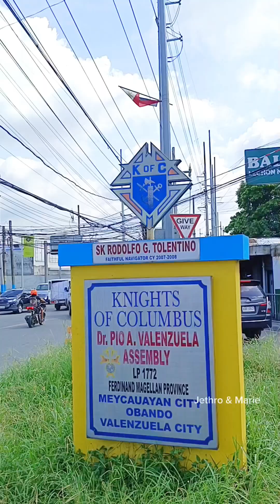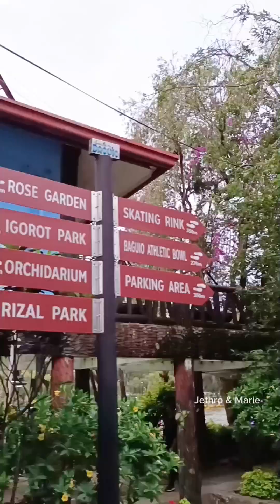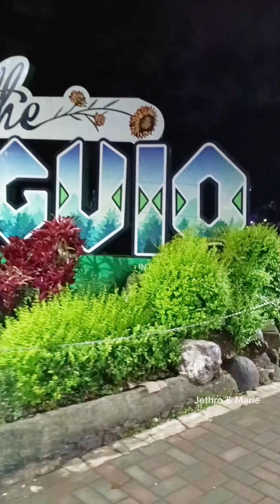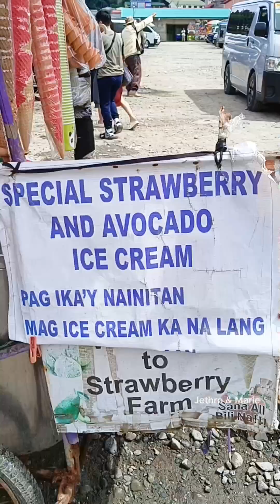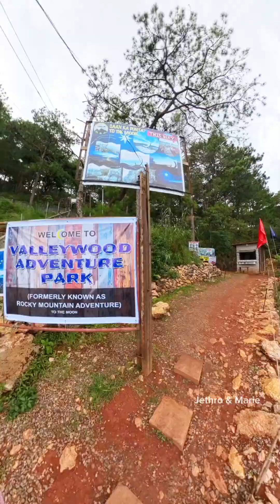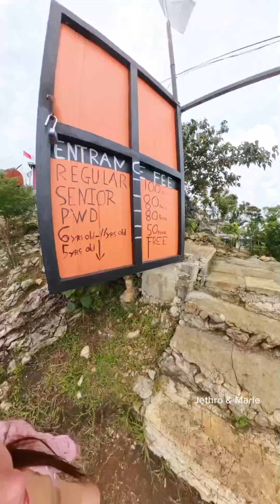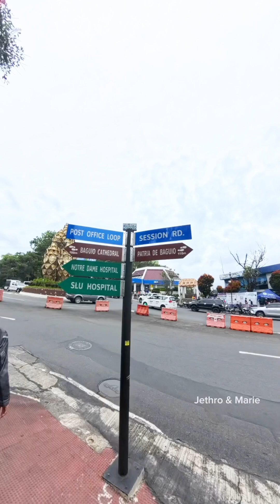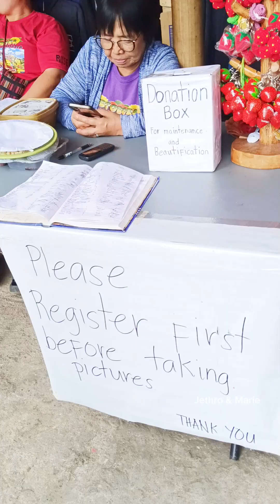DIY BAGUIO TRIP 2024 | Our 2 Days & 1 Night in Baguio City | Jethro & Marie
Hi everyone,

Sharing with you our 2 days and 1 night stay in Baguio with so much fun and adventure.

Jethro & Marie